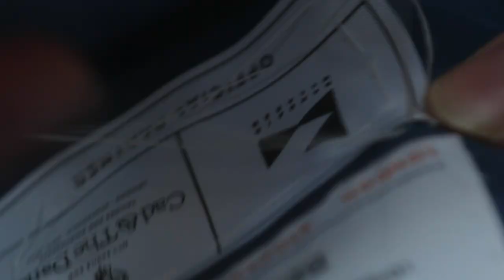Team Bahrain McLaren preview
Re-live story behind the team preview at the McLaren Technology Centre